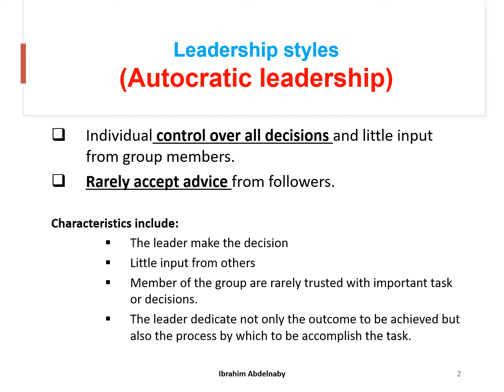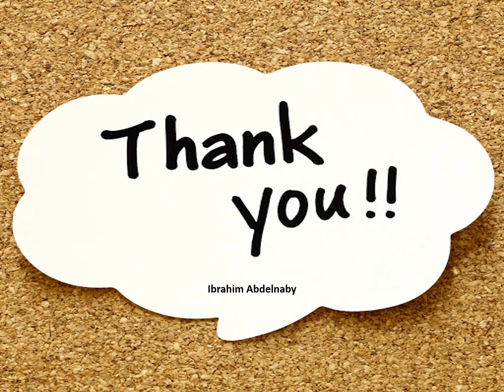#2 Autocratic Leadership II Leadership Ch2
CPHQ
Quality in Healthcare
Quality